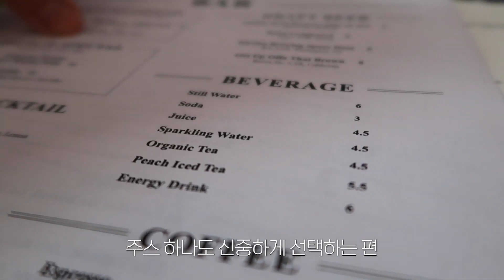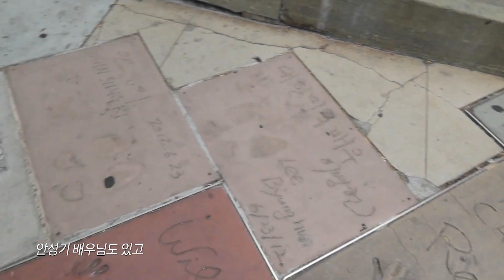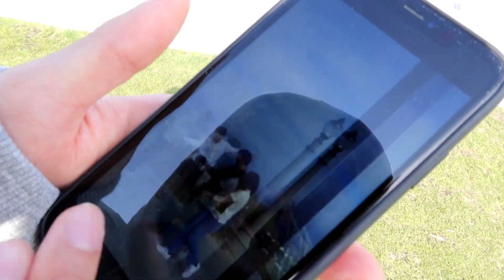[BOYLOG] BOYLOG IN U.S.A. Sub Español